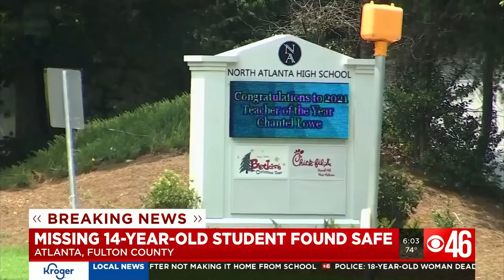Missing 14-year-old student found safe